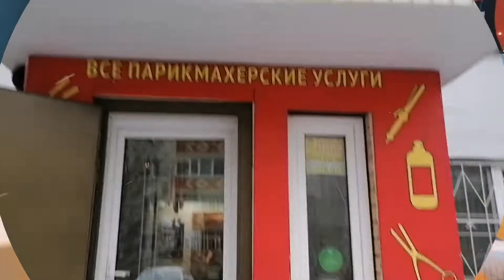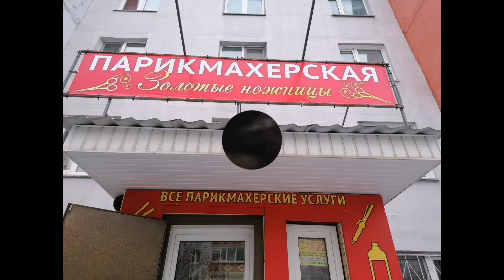Вкусно в Додо Пицца ❤️, хамы- парикмахеры в провинциях, размышления... 🌟